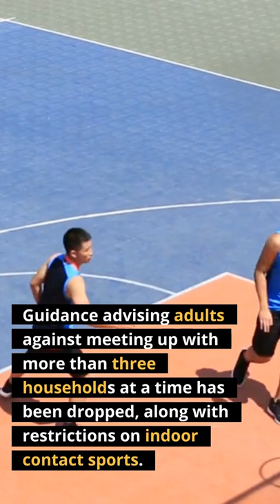covid in scotland nightclubs return as restrictions eased